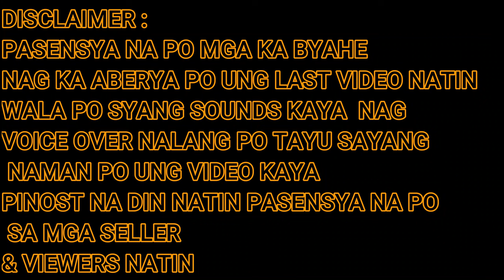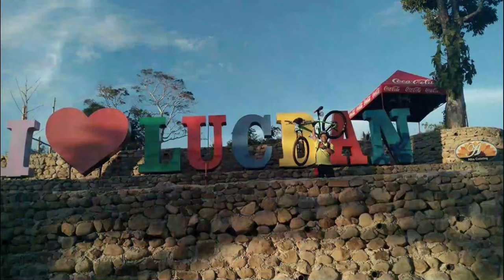DOBERMAN /AMERICAN BULLY SINU MAS ASTIG ?DITO LANG SA TIANGGE NG MGA HAYOP SA BOCAUE ATBP